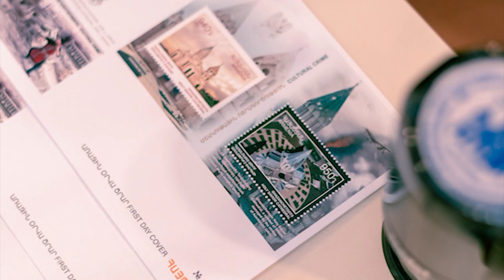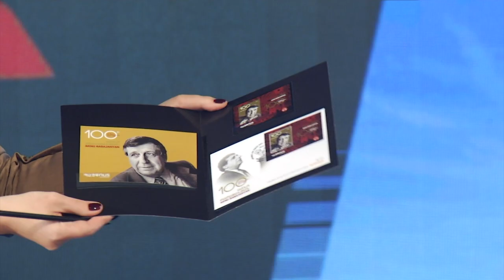ՀայՓոստի գլխավոր տնօրեն Հայկ Կարապետյանի հարցազրույցը Business Talk-ին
Business Talk հաղորդման շրջանակում գլխավոր տնօրեն Հայկ Կարապետյանը խոսեց ՀայՓոստի ձեռքբերումներից, նորարարական ծրագրերից և սպասվելիք փոփոխություններից։